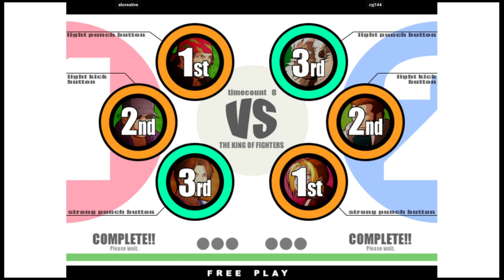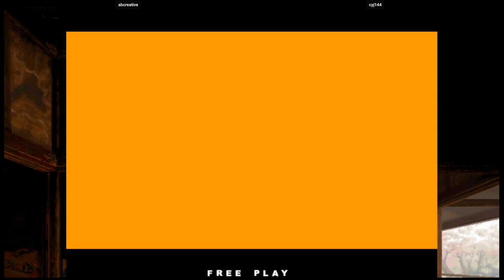KOF XI - abcreative VS cyj144 | 🇰🇷🇰🇷 Fightcade2